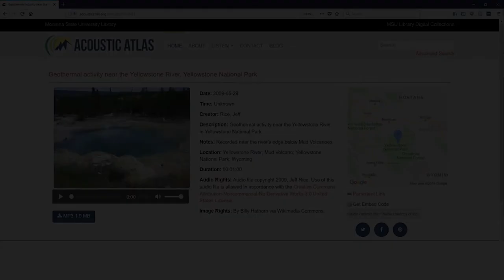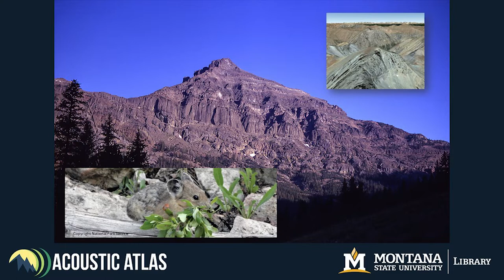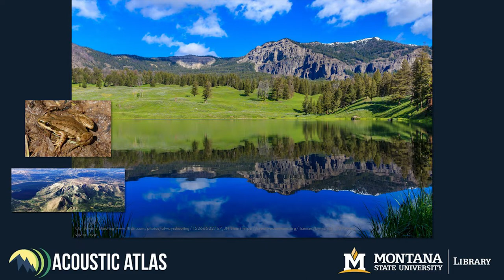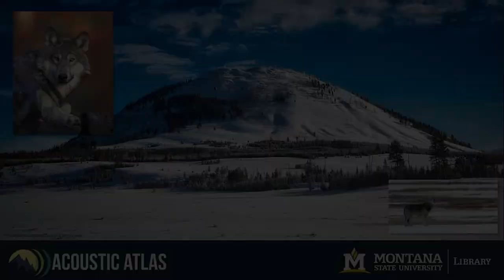Our Yellowstone: sounds of the Acoustic Atlas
Narrated by Stephen Hunts, this film features the natural sounds of Yellowstone National Park including pica, toads and frogs, Vixen geyser erupting, Sandhill cranes, gray wolves, elk, Canadian geese, loons, coots (duck), red squirrels, American bison, bull elk, and grizzly bears combined with some beautiful photographs of the park.  The film is presented by Montana State University Library’s Acoustic Atlas.  The Acoustic Atlas is a digital audio archive of animal and environmental sounds from Montana, the Greater Yellowstone Ecosystem, and the American West (acousticatlas.org). ~Note: For library content that is not accessible, we are committed to providing reasonable accommodations and timely access to users with disabilities. For assistance, please submit an accessibility request for library material